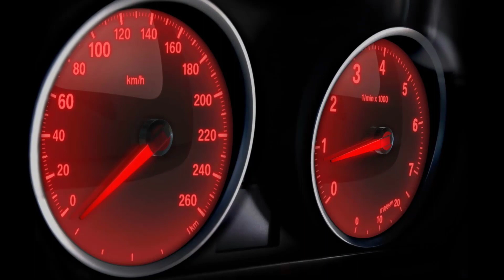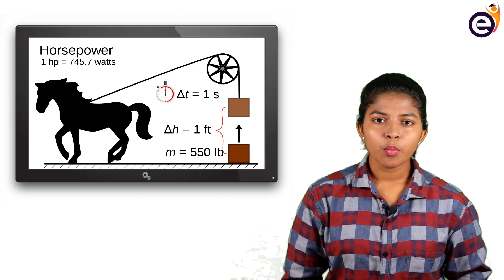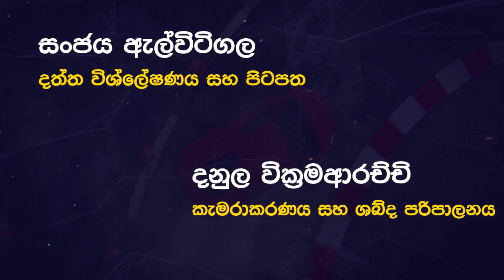5 Fastest Cars in the World in 2021 (Sinhala)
The Need for Speed - අපි බොහෝ දෙනෙක්ගේ ආශාවක් තමයි තමන්ගේම හොඳ Sports කාර් එකක වේගෙන් යන එක. අද අපි කතා කරන්නේ ලෝකයේ වැඩිම වේගයෙන් යන්න පුළුවන් Mega කාර් 5 ගැනයි.

03. How much energy is needed to boil water? How much energy would it take to boil 1 liter of water?